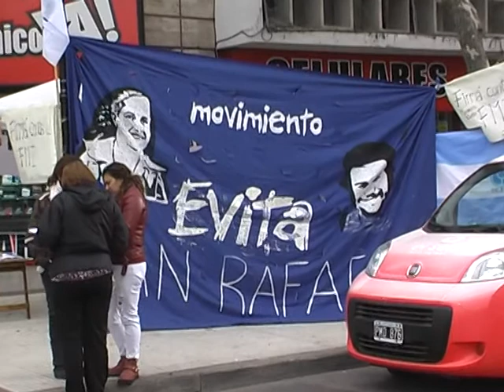NO DA PARA MÁS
Los dirigentes sindicales y sociales se expresaron muy preocupados por la situación socioeconómica imperante, durante el paro nacional en San Rafael.